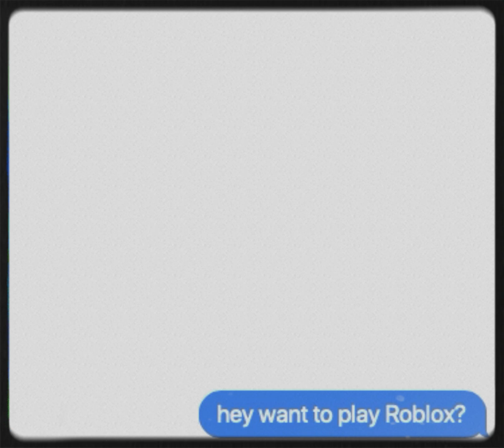Fake Friend Trend